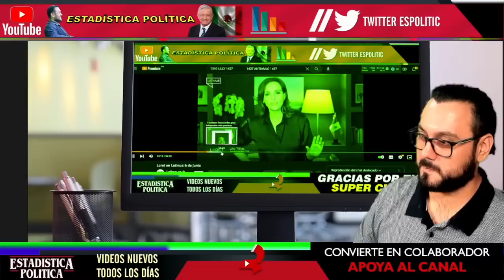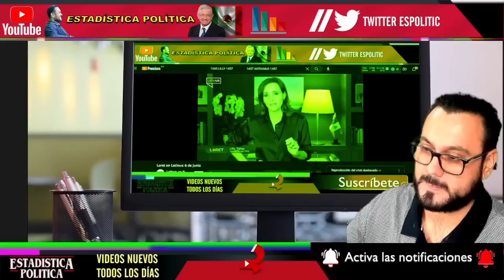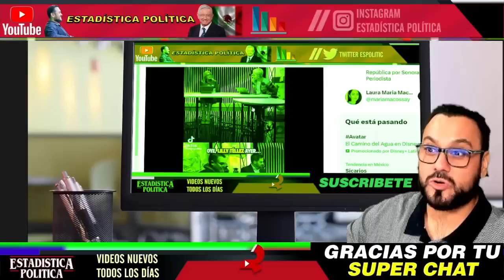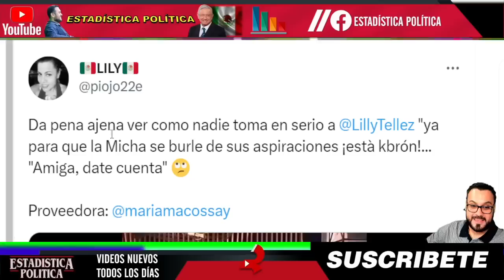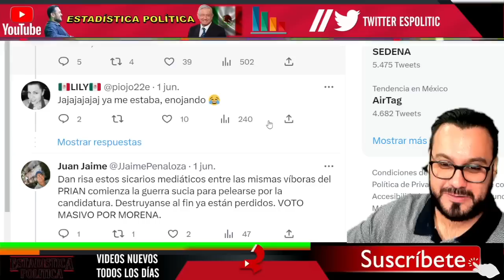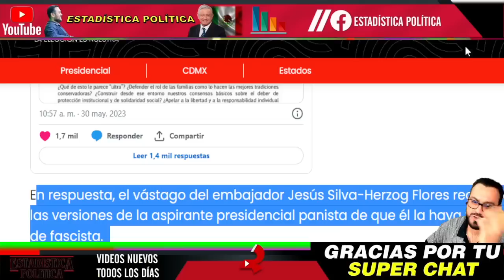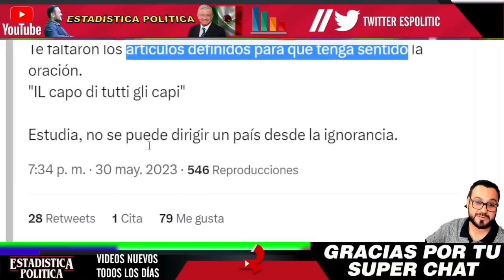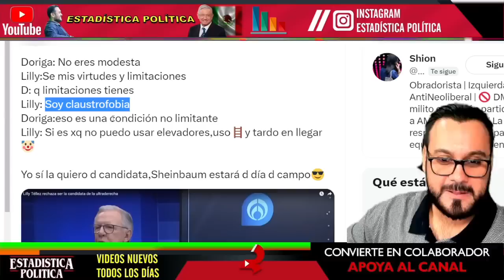LE DARA UN INFARTO A LILLY ¡ LORET LA HUNDE y SE PONE EN SU CONTRA !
LE DARÁ UN INFARTO A LILLY TÉLLEZ ¡ LORET LA HUNDE y SE PONE EN SU CONTRA ! - ESTADISTICA POLITICA

benditasredessociales,noticias,mexico,amlo,pri,pan,prd,lopezobrador,andresmanuellopezobrador